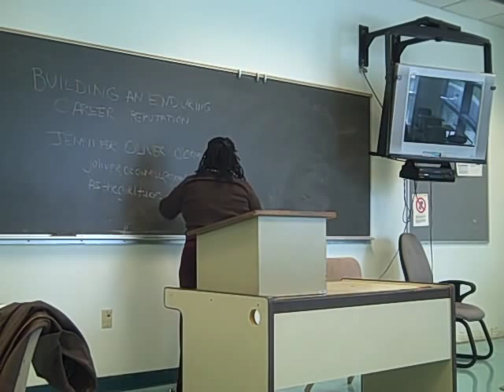Building An Enduring Career Reputation (CareerCampLA 2011)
Reputation matters, and building a career involves building a reputation that will last--no matter what the industry.